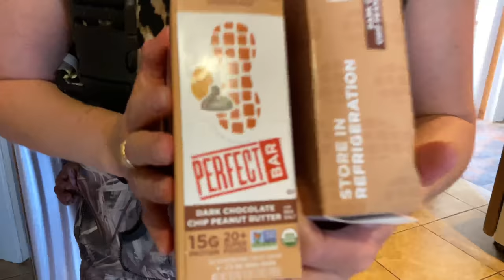Dealing with a major flood!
Welcome to my Wild Family!  Here you’ll learn about some of the AMAZING animal ambassadors that live at the Myrtle Beach Safari!
Want to meet them? You could feed an elephant, interact with tiger cubs, watch an eagle soar, monkey around with great apes, meet the liger, the world’s largest big cat, and so much MORE! On 50 acres of tropical paradise, this unforgettable, once-in-a-lifetime experience can only be had at MyrtleBeachSafari.com